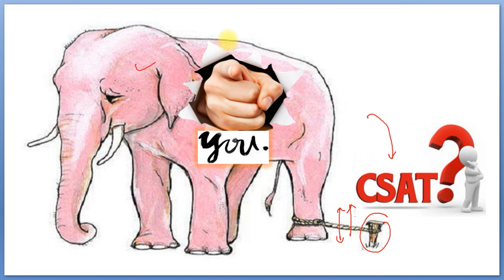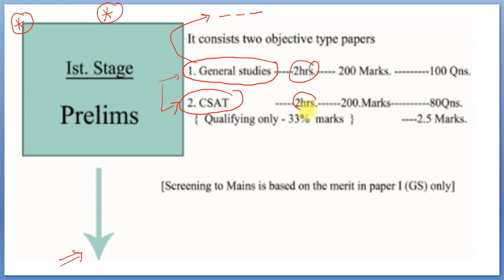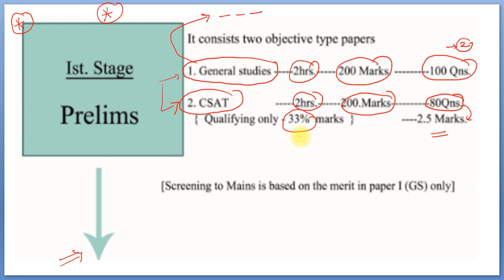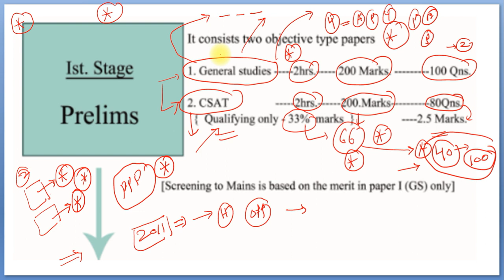How to cover CSAT in Two Months | UPSC/IAS Prelims 2019 | How to prepare CSAT - By VeeR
Study Lover Veer Official App 👉ब्रह्‍मास्‍त्र- Prelims 2018 Strategy- कैसे करे UPSC/IAS Prelims clear- Best way to crack By VeeR